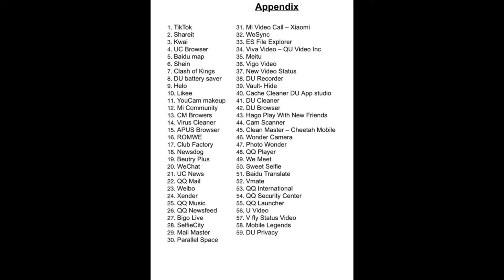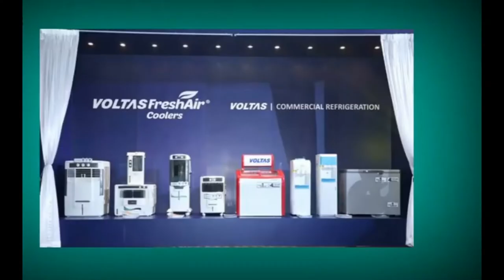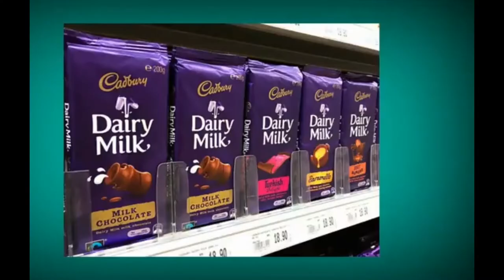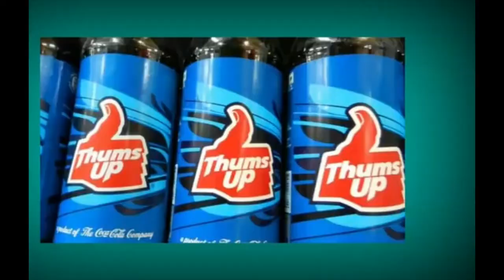चीन के पेट पर मोदी का मुक्का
this video is about banned chines apps
Indian vs china products